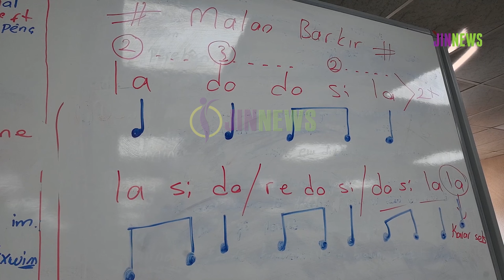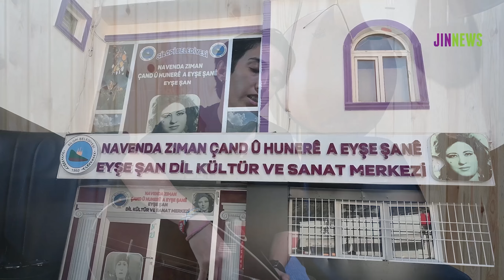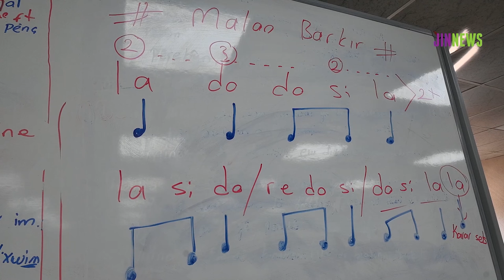Perwerdeya bi zimanê dayikê tercîh dikin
Ciwanên diçin Navenda Ziman, Çand û Hunerê ya Eyşe Şanê, perwerdehiya ensturmanan digirin û hewldidin çand, huner û zimanê xwe bidin jiyîn. Ciwanan bang li hemû ciwanên kurd kirin ku xwedî li saziyên xwe derkevin.